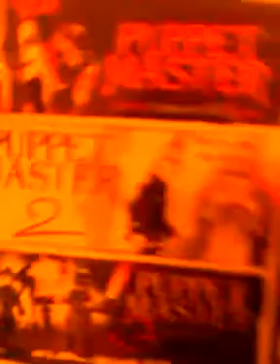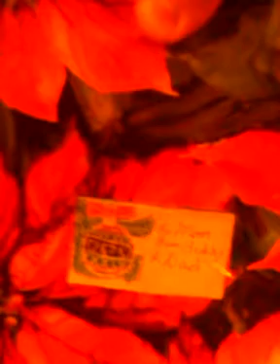Xmas 2011: Part 6